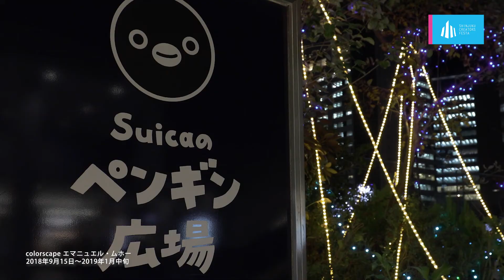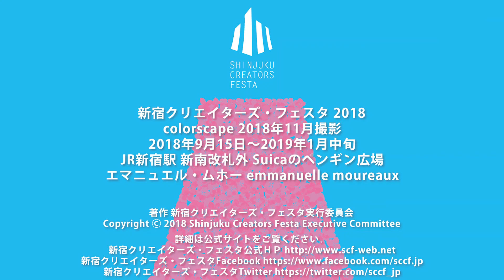colorscape エマニュエル・ムホー 2018-11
colorscape　2018年11月撮影
2018年9月15日～2019年1月中旬
JR新宿駅 新南改札外 Suicaのペンギン広場
エマニュエル・ムホー emmanuelle moureaux